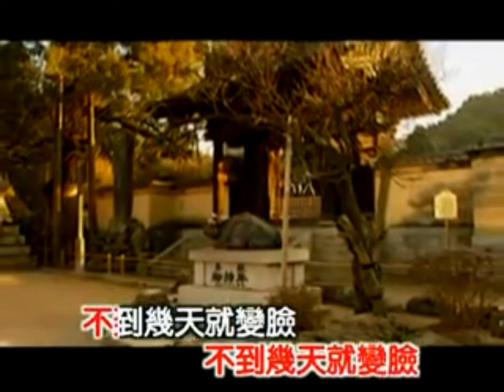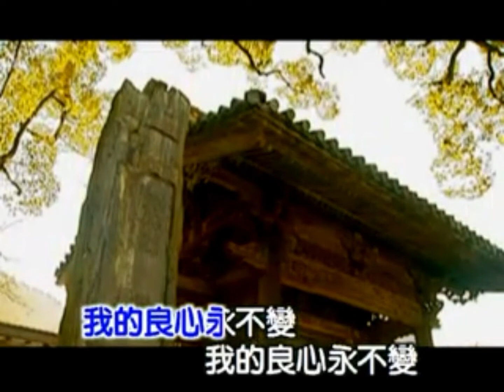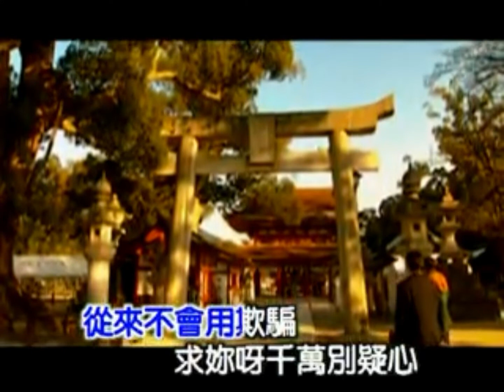784爱情保险